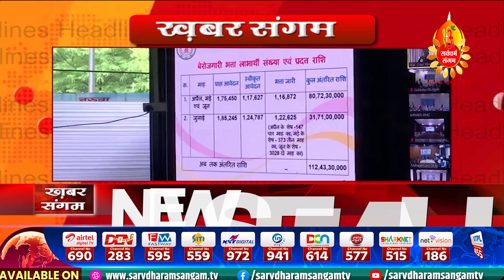Chhattisgarh News: CM भूपेश बघेल ने आज बेरोजगारी भत्ते के तहत अंतरित करेंगे 31.71 करोड़ रुपए की राशि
मुख्यमंत्री भूपेश बघेल आज  को मुख्यमंत्री निवास कार्यालय में आयोजित कार्यक्रम में एक लाख 22 हजार 625 युवाओं को बेरोजगारी भत्ते के तहत 31.71 करोड़ रूपए की राशि अंतरण करेंगे।

बेरोजगारी भत्ता योजना के तहत अब तक 80 करोड़ 72 लाख 30 हजार रुपए की राशि इस योजना के अंतर्गत युवाओं के खाते में अंतरित की जा चुकी है। इस प्रकार जुलाई महीने की राशि शामिल करने पर अब तक 112 करोड़ रुपए की राशि युवाओं के खाते में अंतरित हो जाएगी।

बेरोजगारी भत्ते के आवेदन के साथ ही युवाओं को कौशल प्रशिक्षण के लिए भी चिन्हांकित किया जा रहा है। जो युवा कौशल प्रशिक्षण चाहते हैं उन्हें विभिन्न संस्थाओं में प्रशिक्षित किया जा रहा है। 4228 युवाओं का प्रशिक्षण आरंभ हो चुका है। 1791 युवाओं का प्रशिक्षण शीघ्र ही आरंभ हो जाएगा।